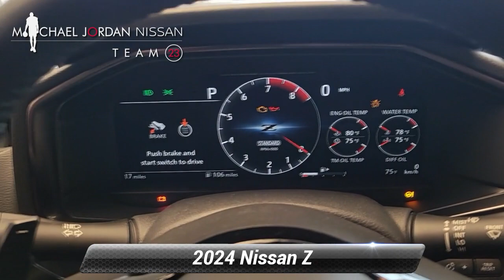New 2024 Nissan Z Performance, Durham, NC 52775